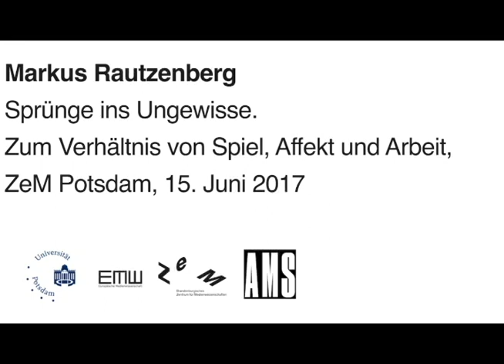Markus Rautzenberg: Sprünge ins Ungewisse. Zum Verhältnis von Spiel, Affekt und Arbeit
Die Veranstaltung ist Teil der Reihe »Feeling Out of Joint: Das Unbehagen an der Affektpolitik«. Der Vortrag »Sprünge ins Ungewisse: Zum Verhältnis von Spiel, Affekt und Arbeit« wird von einer zukünftigen Perspektive aus versuchen einen theoriehistorischen (Rück-)Blick darauf zu werfen, was Affektpolitik vielleicht einmal gewesen sein wird. Diese Form theoretischer Science-Fiction soll dann in eine Prognose zum Verhältnis von Spiel und Arbeit in nicht allzu ferner Zukunft münden.

Konzeption der Vortragsreihe: Bernd Bösel und Marie-Luise Angerer